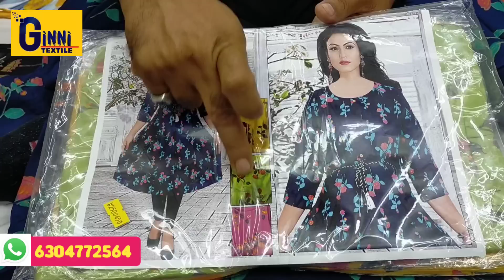Rayon Anarkali Kurtis|Ghera|Umbrella|250/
GINNI TEXTILE
Location 📍

ADDRESS
2-4-555 , PERFECT TOWERS , NALLAGUTTA , RAMGOPALPET , M.G ROAD SECUNDERABAD (T. S)

WE DEAL IN WHOLESALE KURTIS , LEEGINGS, GHERA , ANARKALIS, GOWNS , ALIA ,NAIRA , 2PC SETS , 3PC SETS, PLAZOS , DUPATTAS ,CHUNNIS, PANTS , PATIYALA ETC...